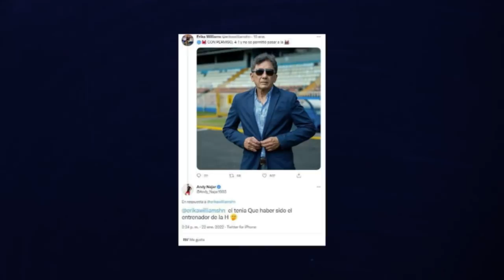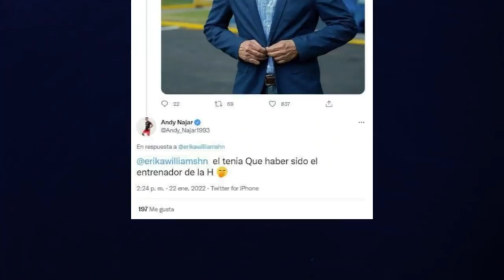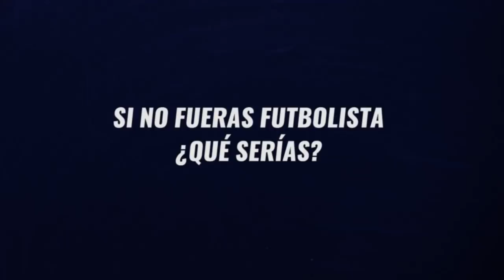Andy Najar confiesa por qué no atendió el llamado del Bolillo Gómez a la Selección de Honduras